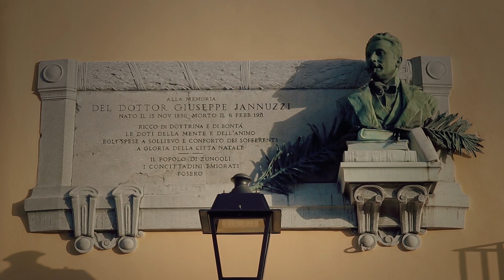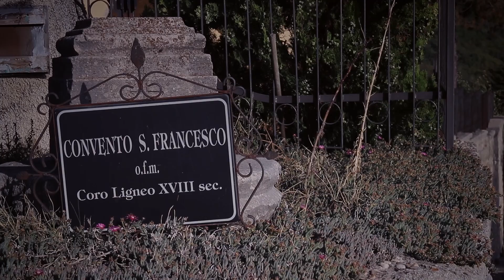DOC speciale :il ritorno a Zungoli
Documentario esplorativo sulle atmosfere e maestranze del piccolo bel paese in prov. di AV: Zungoli, in una giornata di settembre molto calda.. riprese e montaggio: Marco Balzano Iscrizione gruppo Facebook